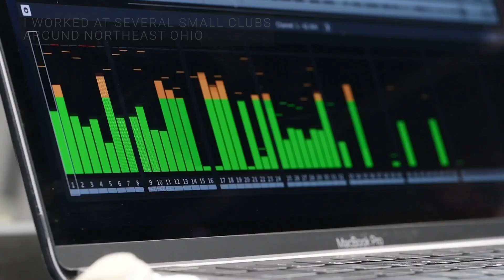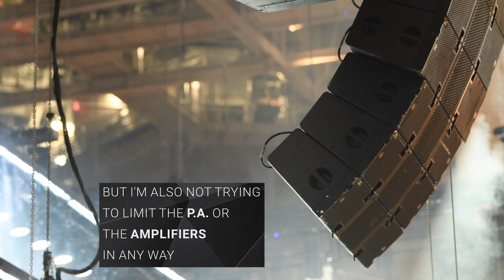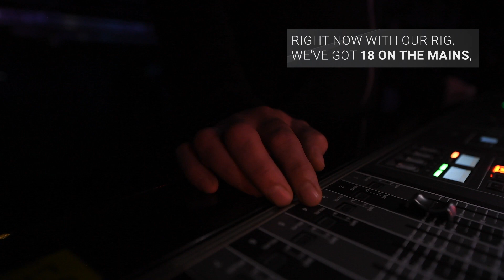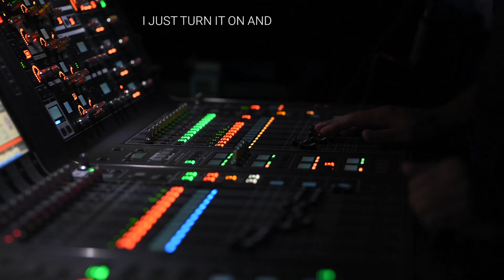Using Adamson Systems Engineering Speakers for The Black Keys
The Black Keys' front of house audio mixing engineer Jason Tarulli and sound systems engineer Ben Smith talk about their experiences using Adamson Systems Engineering’s line array speakers and subwoofers for professional large-scale live concert sound reinforcement.